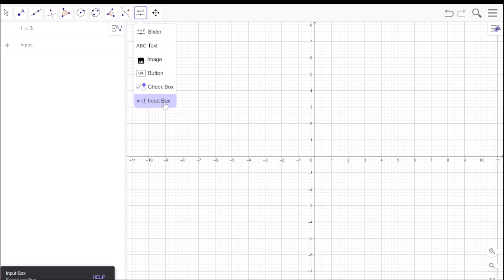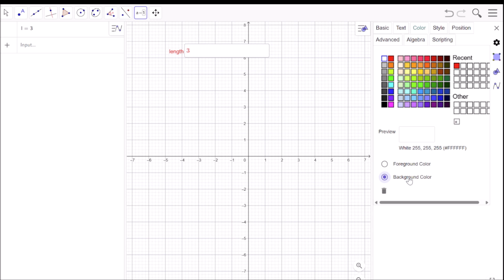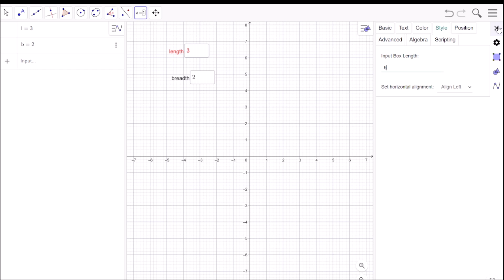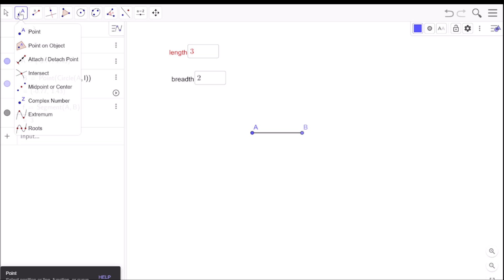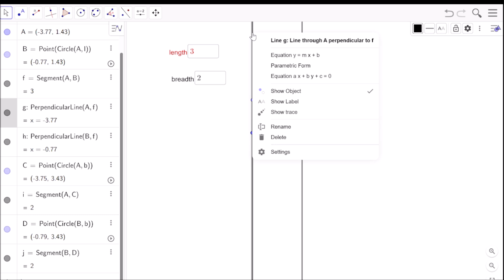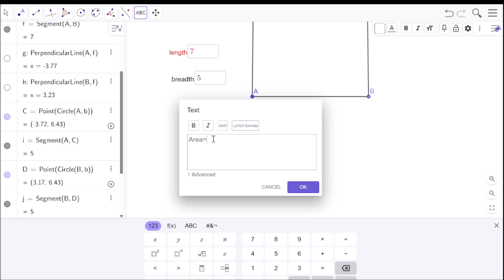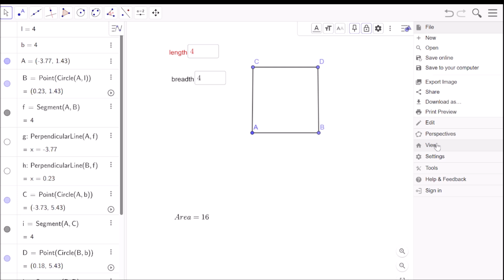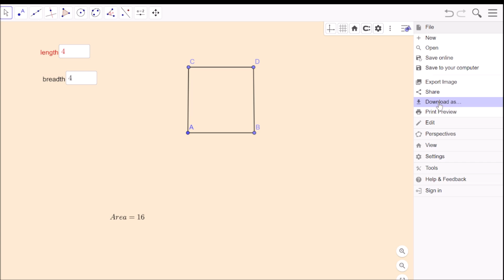HOW TO USE GEOGEBRA INPUT BOX TOOLS TO MAKE APP | TIP FOR TEACHERS | INTERACTIVE TOOLS